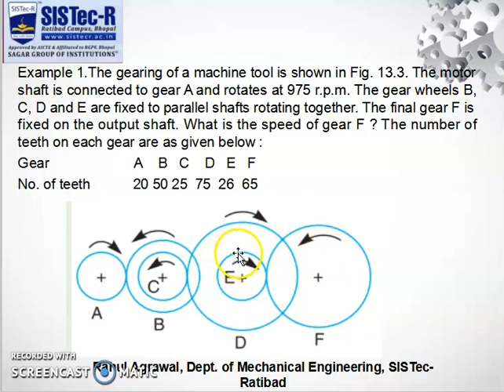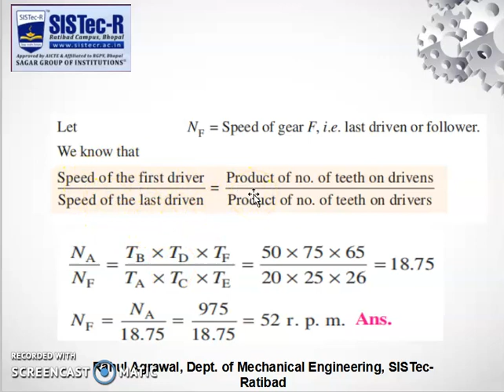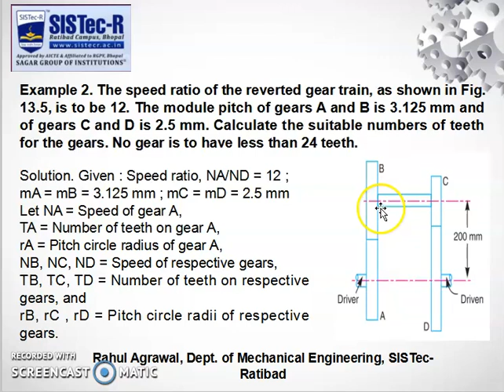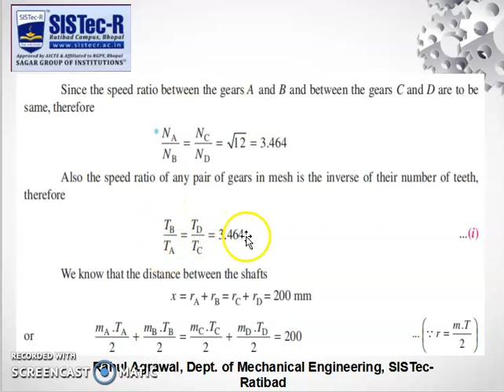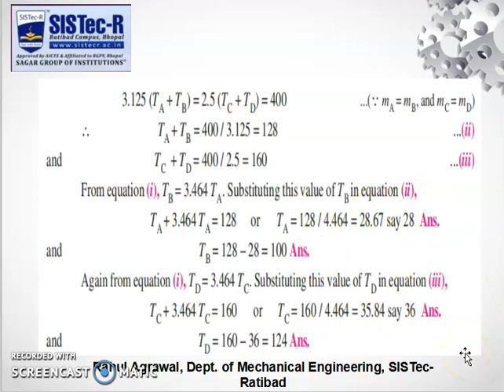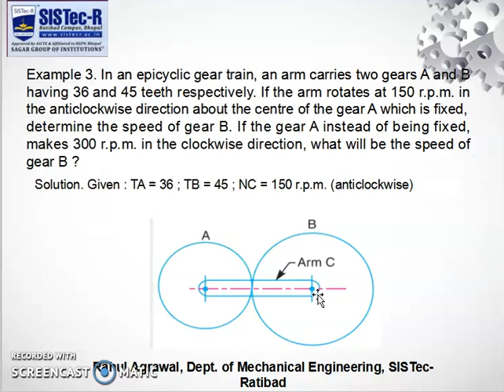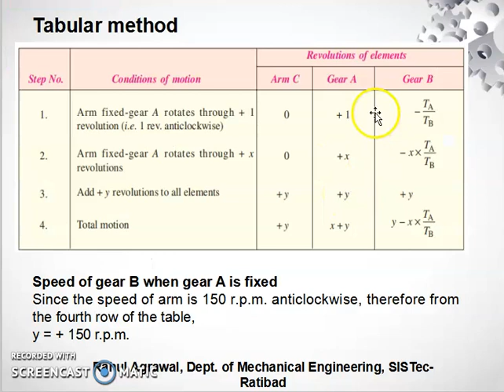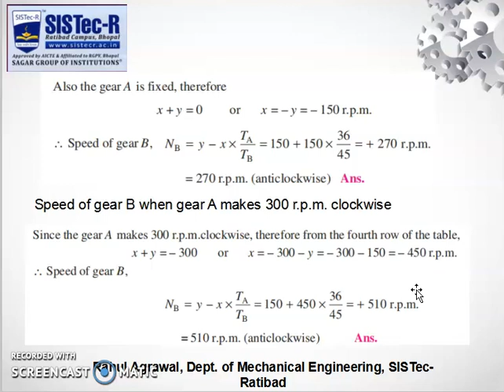Numericals on Gear Trains | Prof. Rahul Agrawal | SISTec-Ratibad, Bhopal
Unit - 5     Gears (Gear Trains)
Topic Covered:
1. Numericals on Compound Gear Train
2. Numericals on Reverted Gear Train
3. Numericals on Epicylic Gear Train